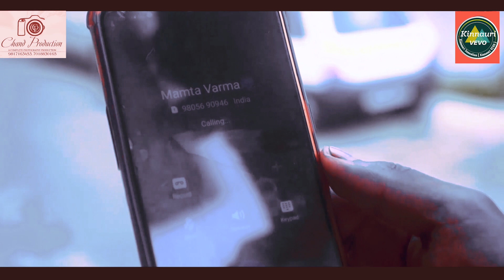Fashion Hazaroo | New Kinnauri song 2020 | By Sushant Negi | Neeraj Khoond Music | Kinnauri VEVO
KINNAURI VEVO PRESENTS 🎵

𝅘𝅥𝅯 Song : Fashion Hazaroo

𝅘𝅥𝅯 Singer : Sushant Negi

𝅘𝅥𝅯 Maestro : Neeraj Khoond

𝅘𝅥𝅯 DOP : Honey jatt

𝅘𝅥𝅯 Producer : Sahil Mehta, Sushant negi

𝅘𝅥𝅯 Starring : Sahi Mehta, Minakshi, Anjali, Ashmita, Lovely, Mamta

𝅘𝅥𝅯 Special Thanks : Aju bhai, Manish, Pyare Mohan,Dev Bhai

𝄞 Label : Kinnauri VEVO

▶All rights are reserved with KinnauriVEVO and the associated artists.